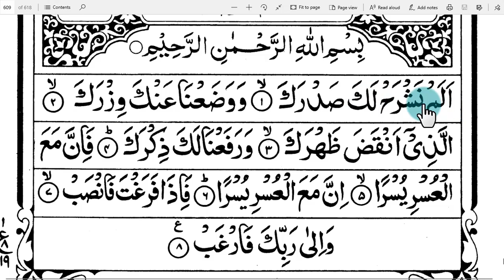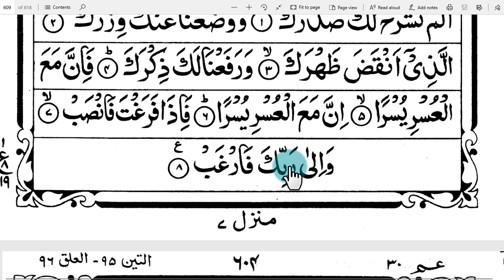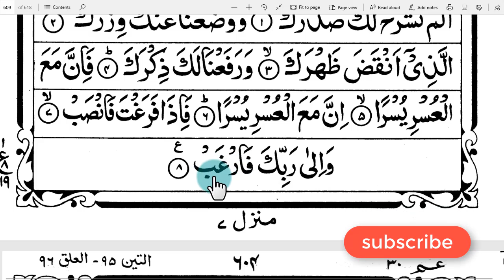surah alam nashrah সূরা আলাম নাশরাহ বাংলা উচ্চারণ সহ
meaning of this surah:
আমি কি আপনার বক্ষ উম্মুক্ত করে দেইনি?
আমি লাঘব করেছি আপনার বোঝা,
যা ছিল আপনার জন্যে অতিশয় দুঃসহ।
আমি কি আপনার আলোচনাকে সমুচ্চ করে করেছি।দেইনি?
নিশ্চয় কষ্টের সাথে স্বস্তি রয়েছে।
অতএব, যখন অবসর পান পরিশ্রম করুন।
এবং আপনার পালনকর্তার প্রতি মনোনিবেশ করুন।
সুরা-আলাম-নাশরাহ
sura_Alam-Nasrah